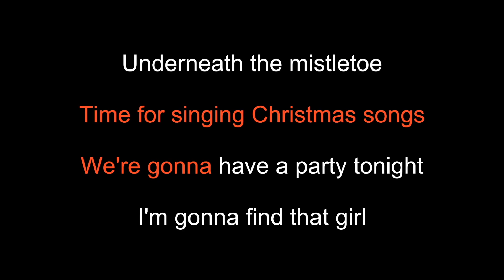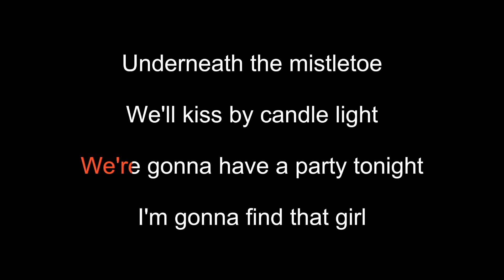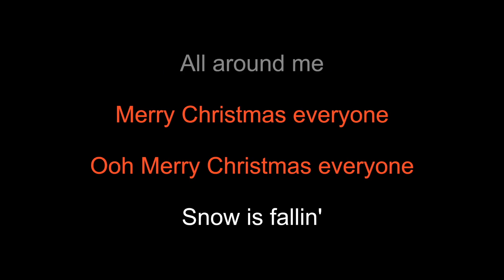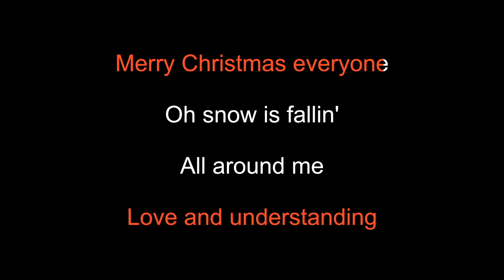Shakin' Stevens • Merry Christmas Everyone • Karaoke